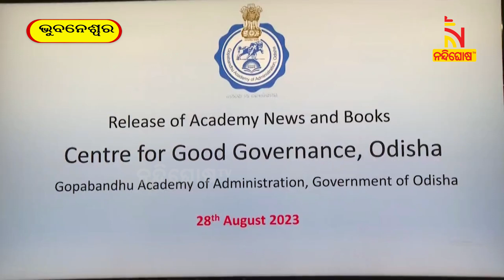ଗୋପବନ୍ଧୁ ଏକାଡେମୀ ପରିସରରେ ଉଦଘାଟିତ ହେଲା ସେଣ୍ଟର ଫର୍ ଗୁଡ୍ ଗଭର୍ଣ୍ଣାନ୍ସ ଓଡ଼ିଶା କାର୍ଯ୍ୟାଳୟ | NandighoshaTV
* DishTV Channel No: 1367
* Airtel Digital TV Channel No: 611
* TATASky Channel No: 1779
* hathw@y Channel No: 731
* Ortel Channel No: 707
* Videocon d2h Channel No: 840
* SITI Channel No: 17 & 458
* GTPL Channel No: 719
* SUN Direct Channel No: 667
* Asianet Channel No: 219